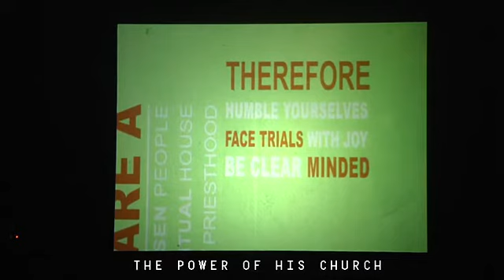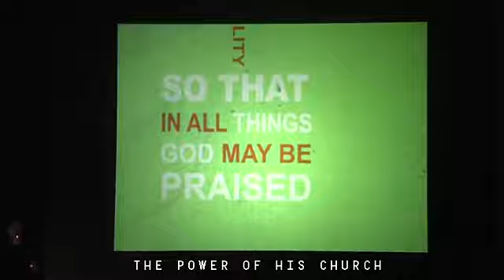Look How Much You've Grown